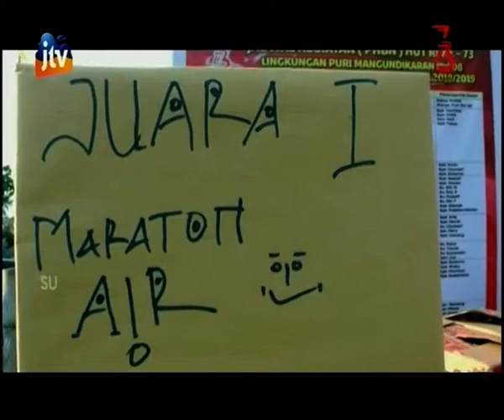Serunya Para Ibu-Ibu Ini Lomba Maraton Air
Berbagai lomba unik dan lucu digelar warga saat memperingati HUT kemerdekaan RI. Di Nganjuk, digelar lomba maraton air estafet.